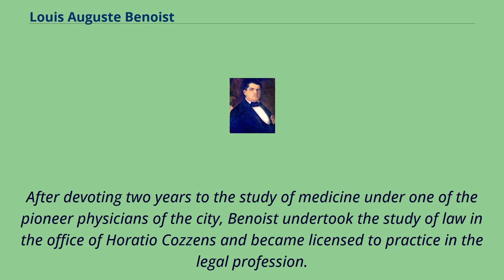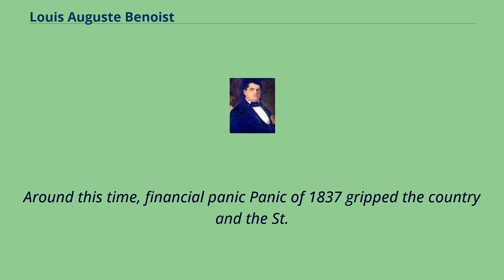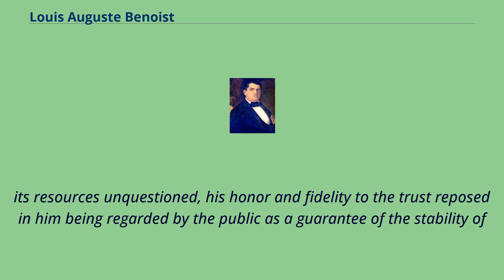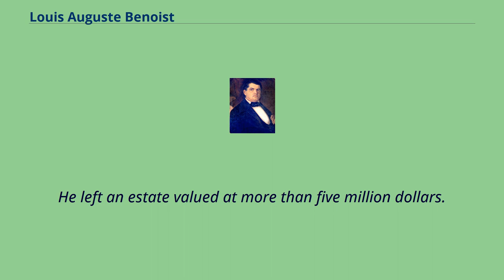Louis Auguste Benoist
Burials_at_Calvary_Cemetery_(St._Louis)
19th-century_American_businesspeople
L. A. Benoist, 1848 Louis Auguste Benoist （1803–1867） was a pioneer banker and financier.
He was born August 13, 1803, in St.
Louis, Missouri, then a French settlement in Louisiana, and soon to become a possession of the United States under the Louisiana Purchase.
His father, Francois Marie Benoist, and his mother's father, Charles Sanguinet, both arose from prominent families and were among those individuals who were instrumental in laying the foundations for St.
Louis.
After devoting two years to the study of medicine under one of the pioneer physicians of the city, Benoist undertook the study of law in the office of Horatio Cozzens and became licensed to practice in the legal profession.
Once, returning from an extended trip to France to settle his grandfather's estate, Benoist's ship was wrecked in the Bay of Biscay, north of Spain, an area noted for its storms.
He narrowly escaped death and months would pass before he was able to obtain passage on another vessel bound for America.
After his return home, Benoist developed an interest in financial affairs and he abandoned his legal practice in favor of brokerage and real estate.
He soon built a thriving business and by 1838 his financial operations had grown to such an extent that he established a branch banking house in New Orleans under the name of Benoist & Hackney, and later under the name of Benoist, Shaw & Co.
Both the parent house and the New Orleans branch were regarded as leading financial institutions of the Southwest and did a large business until 1842.
Around this time, financial panic Panic of 1837 gripped the country an...